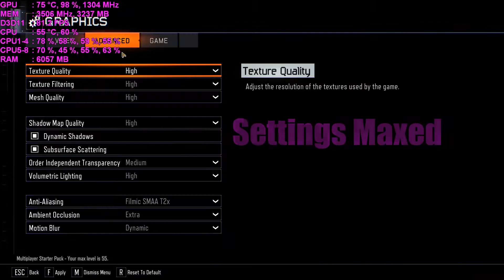Black Ops 3 - FX 8370 + GTX 970 - 8GB - 1080p(60fps)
Black Ops 3 - FX 8370 and GTX 970 Benchmark

Max Settings

CPU and GPU at stock settings

Recorded with Nvidia Shadowplay (3-5fps drop)

Stats recorded using MSI Afterburner.

If you guys have any ideas for future videos please feel free to inbox me or leave your ideas in the comment section below!

Computer Specs:
MOBO: MSI 970A SLI Krait Edition
CPU: FX-8370 4.0GHz (4.3GHz Turbo)
CPU Cooler: CM Hyper 212 EVO
GPU: MSI GTX 970 4GD5T Titanium OC 4GB
PSU: CORSAIR CX600
RAM: 8GB @ 1600mhz
SSD: 240GB OCZ Trion 100 (OS)
HDD: 1TB Hitachi Hard Drive (Storage)
Monitor: Acer P236H Black (23.6")
Case: ZALMAN ZM-Z9 U3 Black Steel Case (Blue LED's)
Mouse: CM Storm Devastator Gaming Mouse (Blue LED's)
Keyboard: CM Storm Devastator Gaming Keyboard (Blue LED's)